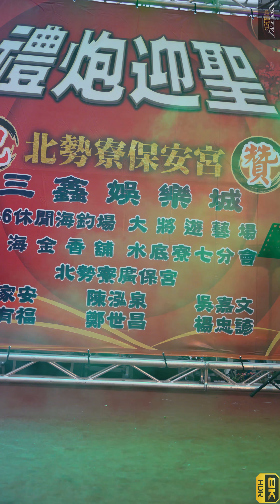【無限HD】Devil Girls 45(8K HDR)@北勢寮保安宮【全球百大美女 The 100 Most Beautiful Faces】